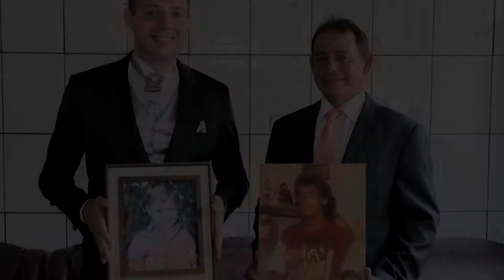Casamento - Marcy e Jhonatan - Studio Suriani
Fotógrafos: Rogério Suriani e Daniela Suriani

Cidade: Canápolis - MG

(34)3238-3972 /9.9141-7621